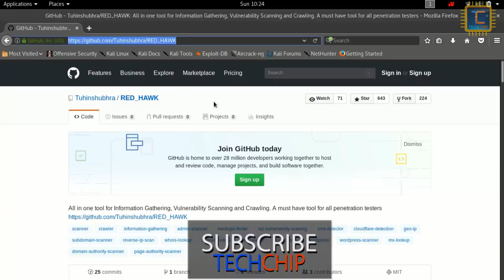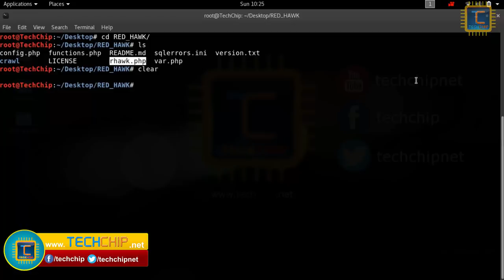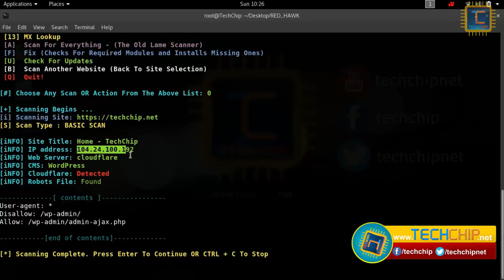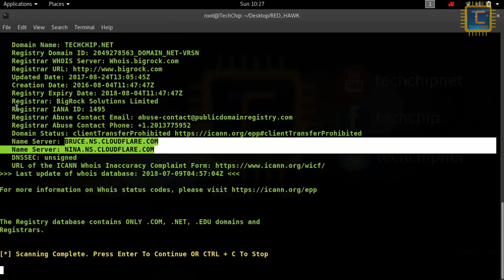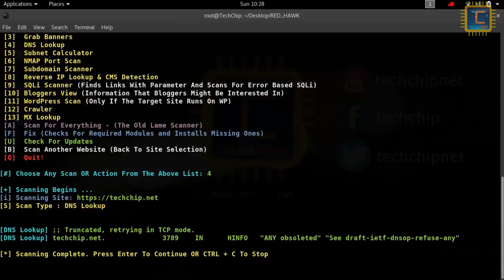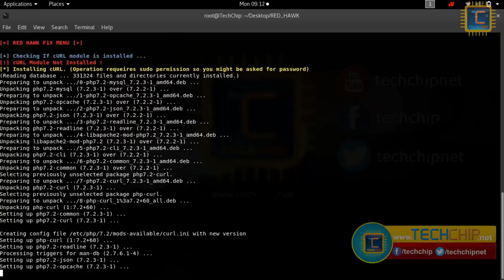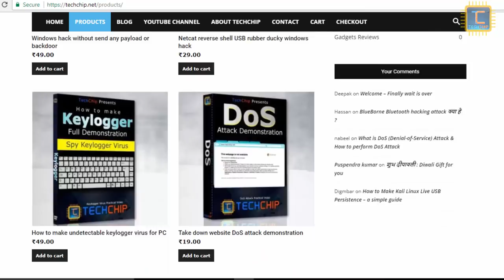Red Hawk: Website Information Gathering, Vulnerability Scanning Kali Linux Tool [Hindi]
WH #23 All in one tool for Information Gathering, Vulnerability Scanning and Crawling KaliLinux Tool

Hello Friends,
In this video: I will show that what is Red Hawk tool? How to use red hawk tool in Kali Linux? How to collect information about any website like subdomain, MX lookup, Whois information, GEO ip location, DNS lookup Grab Banners & more?